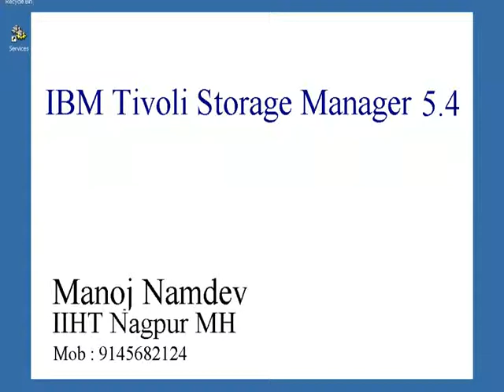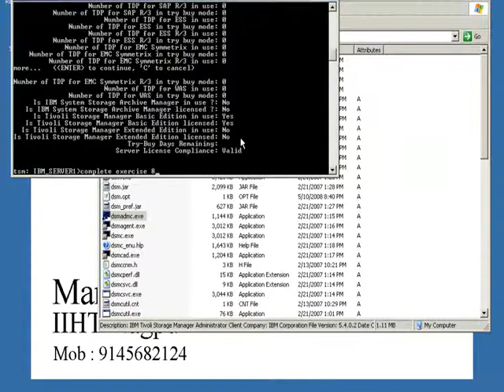Exercise 8 (Managing Licenses)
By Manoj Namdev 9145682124